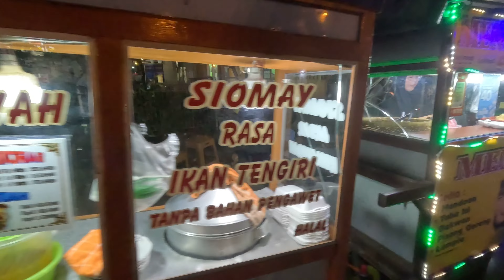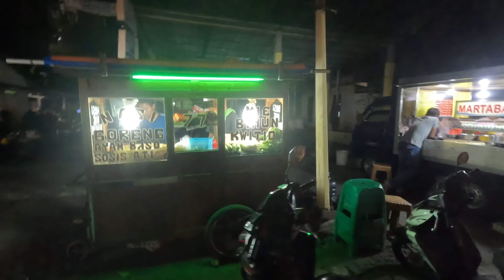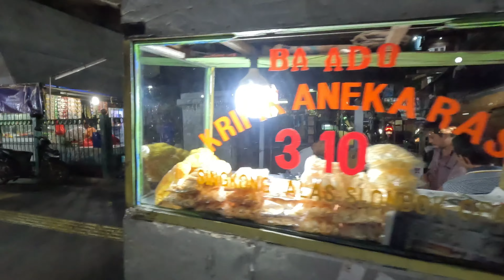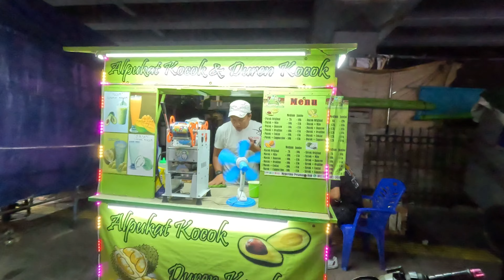Street Walk World | Jakarta & Bali | Indonesia | Virtual Tour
Share the love and embark on this unforgettable journey through Vietnam. We value your feedback and suggestions as we continue to curate captivating content for your enjoyment.

Thank you for being a part of Street Walk World, and let's continue exploring the world together, one street at a time!

Thanks 😊